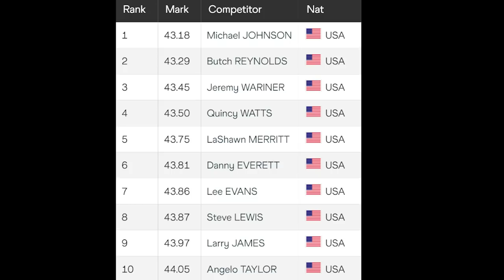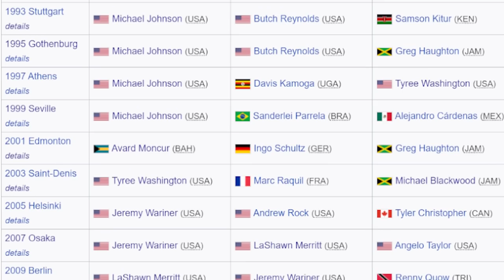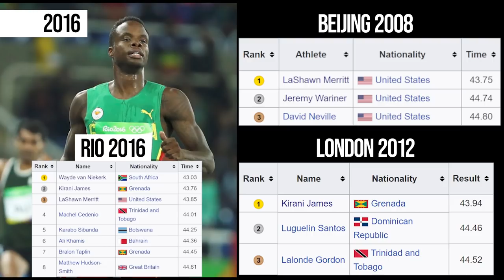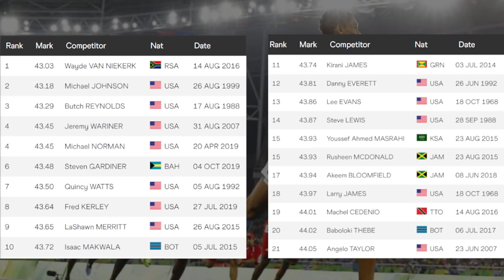How the Mens 400m Completely Changed in a Decade | Wayde Van Niekerk, Kirani James & LaShawn Merritt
At the 1968 Olympic Games in Mexico City, Lee Evans became the first man to break the 44 second barrier in the 400m with a time of 43.86. He was joined by Larry James who finished 2nd in 43.97.

In the 42 years between 1968 to 2010, seven other men joined Evans and James under the 44 second barrier bringing the total to nine. All of those nine men were also from the United States of America.

In just 10 years since 2010, nine new men have run under 44 seconds in the event, bringing the total to 18. Whats most notable is that 7 of those men in the last decade are from countries other than the United States, including the world record of 43.03, ran by Wayde Van Niekerk in 2016.

The major advances in the past decade has shown how much the men's 400m has progressed since that first sub 44 second run in 1968.